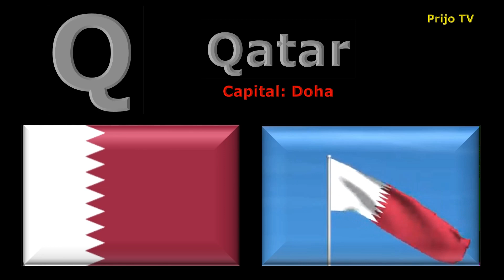Colourful Flags of Countries| ABCD Alphabet lines| Nursery kids to learn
Explore the World of Flags: A Colorful Journey for Young Minds! 🚩🌎

Embark on an exciting educational adventure with our brand-new video, designed especially for curious young minds, caring parents, and dedicated teachers! 📚🎥 Get ready to dive into the captivating realm of flags from around the globe, as we present to you "Flags of the World: A Visual Delight for Children"!

🎈🌟 Key Features:

🏁 Vibrant Visual Learning: Ignite the spark of curiosity in your child's heart with stunning 2D images showcasing the flags of every country in the world! From the bold stars and stripes of the United States to the majestic flag of far-east Japan, our video brings the diversity of cultures right to your screen.

🌊 Wave Hello to Learning: Experience the magic of flags coming to life as each one gently sways in the wind, teaching children the rhythm and uniqueness of each country's flag. Watch as your child's eyes light up with wonder!

🌐 Educational and Engaging: Whether you're a parent looking for an engaging way to introduce your child to the world's countries or a teacher searching for captivating classroom content, our video serves as an excellent resource. We've crafted this video to be both entertaining and informative, fostering a love for learning in young hearts.

🎓 Global Awareness: Help your child develop a sense of global awareness and respect for diversity from a young age. Our video encourages conversations about different cultures, fostering understanding and tolerance.

🤗 Family Bonding: Gather the family around for an afternoon of exploration and fun. Discover the beauty of our world together, and let the video spark conversations about the places, people, and stories behind each flag.

🏫 Classroom Companion: Teachers, we've got you covered too! Enhance your geography lessons with an interactive and immersive visual aid. Encourage your students to ask questions, share insights, and appreciate the rich tapestry of our global community.

🌈 Inspiring Dreams: Who knows? This video might just be the spark that ignites a lifelong passion for world cultures, geography, or even diplomacy in your child's heart. The possibilities are as vast and colorful as the flags themselves!

📢 Join us on this captivating journey as we celebrate unity in diversity through the vibrant language of flags. Whether you're a parent, teacher, or simply a curious soul, "Flags of the World: A Visual Delight for Children" promises an enriching and delightful experience for all ages. Don't miss out on this unique opportunity to broaden horizons and create lasting memories.